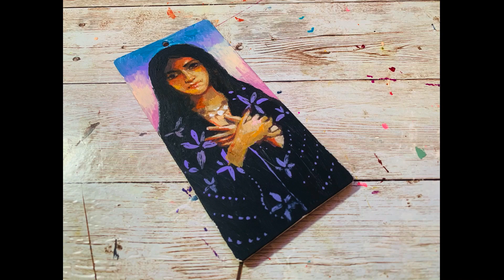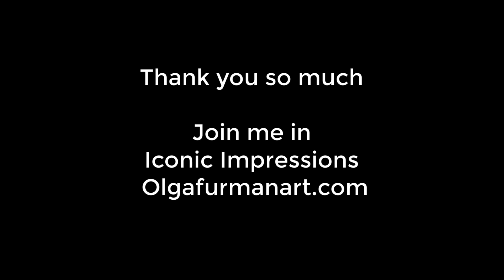Iconic Impressions Easter Promo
Preview of my class Iconic Impressions. You can now get this class for only $79 on Olgafurmanart.com

This class is appropriate for students that have some painting experience, but want to advance in their painting, learn how to mix colors and find out how colors can be used to create three dimensional shapes and express realism.

Project 1: Iconic inspiration.
In this project you will paint on a wooden board with acrylics.

Instructor will demonstrate how you can create your own painting by using 2(two) portraits by different old masters ( William-Adolphe Bouguereau and Camile Claudel) as your inspiration: one is manly for the color scheme and the other for the expression.

Project 2: Mother Mary
This project will be created on a journal page with acrylics. You can just as well create it on a canvas.